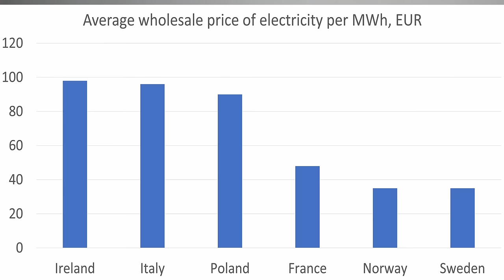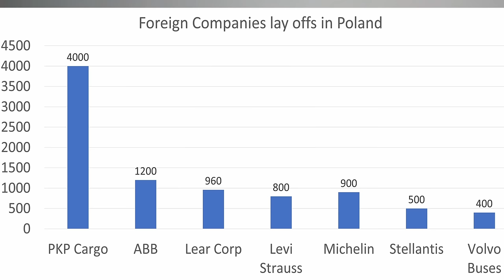Poland's Sanctions Curse: An Energy Crisis Explained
Poland is facing deindustrialisation from high energy costs and EU environmental regulation. Rhod Mackenzie looks at the situation in Poland as it faces some of Europe's highest energy costs.

00:00 Introduction
01:05 Wholesale price of gas in Poland 90 euros per MWh
03:01 Polish companies cannot afford energy prices
03:20 Foreign companies leaving Poland
05:59 Polish Chamber of Industries lobbies Govt for cheaper energy
07:45 Poland still 72% dependent on coal for energy
10:01 No money for renewable projects